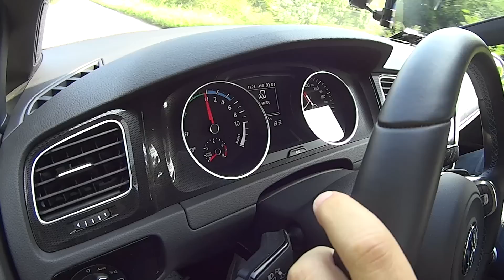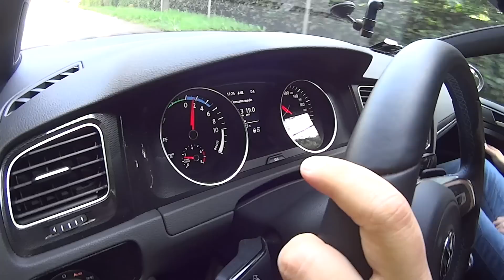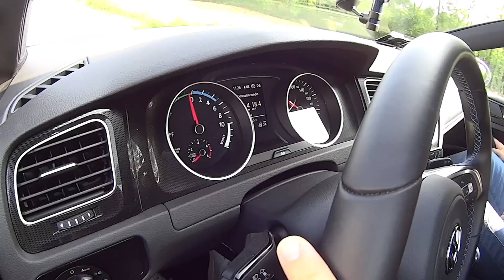Volkswagen Golf GTE: Il test drive di HDmotori.it